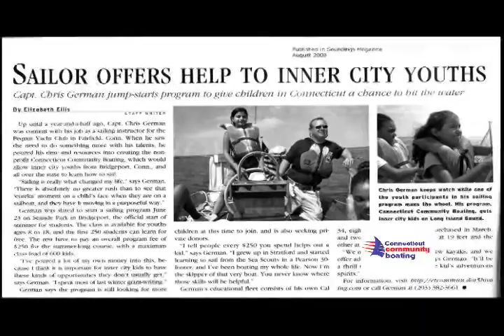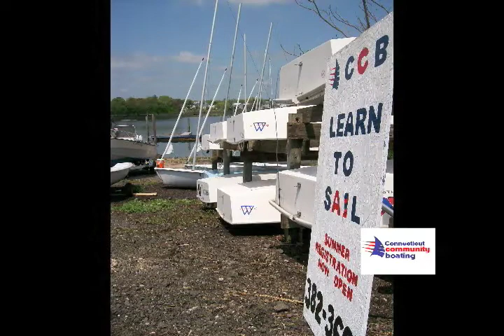Connecticut Community Boating Membership (Long Island Sound)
Connecticut Community Boating Membership (Long Island Sound) is  was to support public access for everyone regardless of soci-economic status- Why? Because we are the 99%! Have you ever wanted to sail but lacked the funds, the access or the friends? Do you want to learn to boat in a safe, affordable, fun atmosphere with friends who will not judge you but rather encourage you and support you adventurous spirit? Are you frustrated that in Connecticut you have to pay local fees to access a national treasure? Are you tired of seeing signs over the water that say members only? And are you sick and tired of seeing waves of trash and debris wash up on beaches you cant afford to walk on but your taxes pay for?  Connecticut Community Boating is working to change that. Please take a look at this video and join our mission to open Long Island Sound to everyone!!!